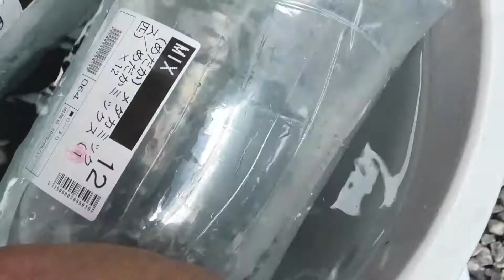Do It 園芸シリーズ ビオトープ作り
亀の中に水草やハスが茂み、メダカがその周りを泳ぐ。
小さな空間だけれど何かほっとする空間。それを演出してみましょう。

ライセンスフリー　Classical Music Sound Library
Adobe Premiere Elements 2019 音楽スコアBGM

                                                           自分流にDIY(プリウスPHV・プジョー207cc)